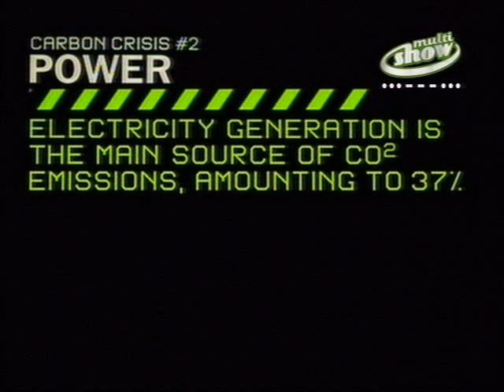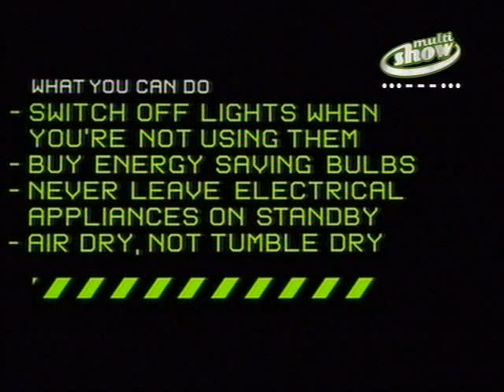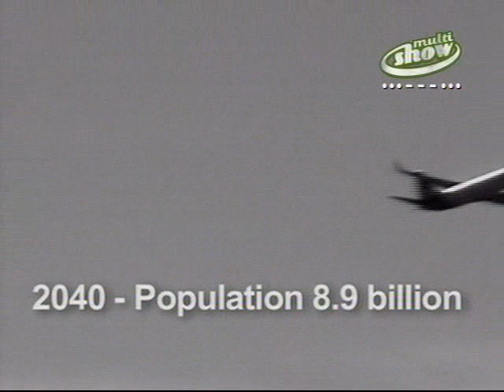Live Earth - How to help the planet - Commercial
The Rewind - Director : Matt Tomaszewski. advertising, propaganda, commercial, we must change our habits before it is too late.